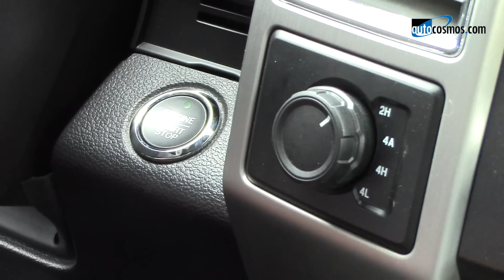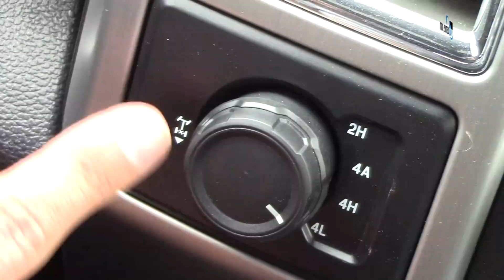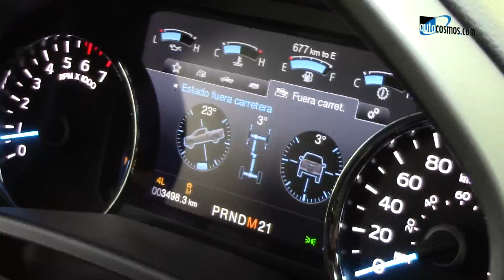Ford Lobo 2015 a prueba en Off Road | Autocosmos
Probamos esta singular pickup en condiciones todo terreno.